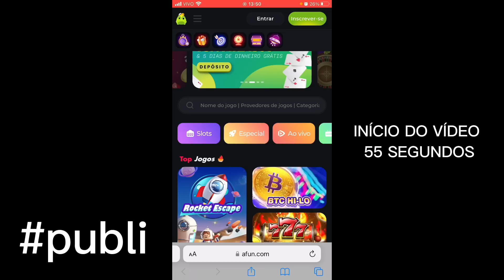LBR TODO DIA - INCRÍVEL O QUE O MITO E O LEOZIN FIZERAM NESSA PARTIDA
ACESSE O LINK PARA CONHECER A PLATAFORMA AFUN

LINK